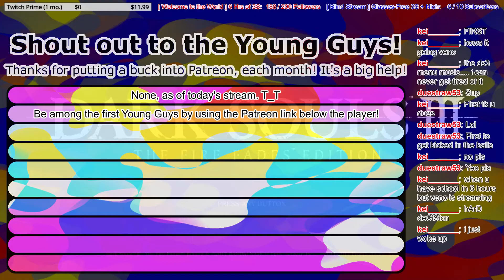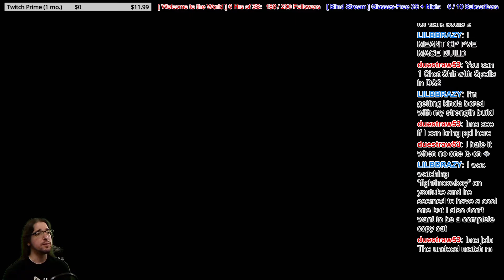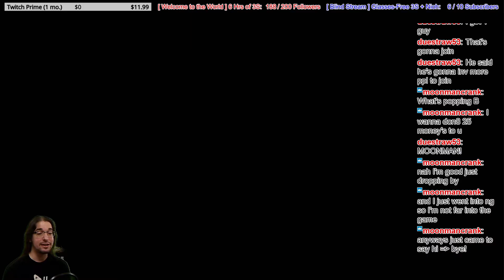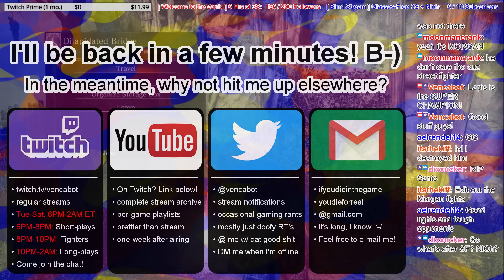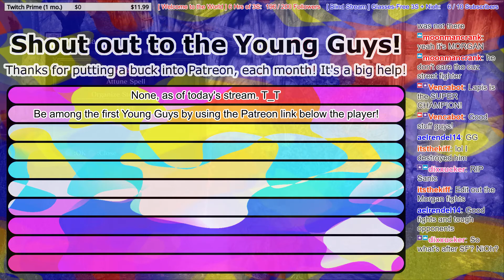[Dark Souls III] Ep. 124: "Final FiGHT CLUB! presented by Duestraw (Boogaloo!)"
This episode of FiGHT CLUB! starts off slow (as usual), but gets completely out of hand by the end -- both reasons why this is the last episode of FiGHT CLUB!, at least until we can figure out a better way to organize it. Many thanks to Duestraw for breathing some life into this episode by using their connections to get some bodies into the game; without Due, this episode wouldn't have been nearly as fun, and we make a lot of new friends. Until the next one, stay honourable!